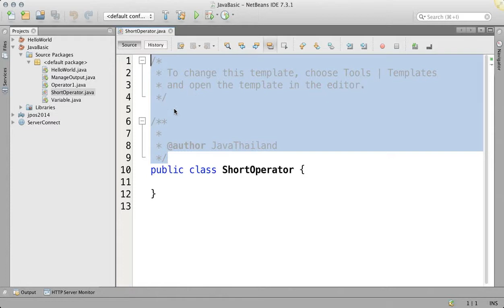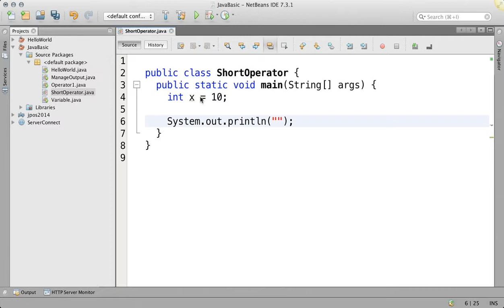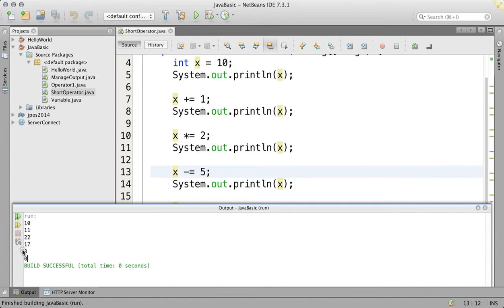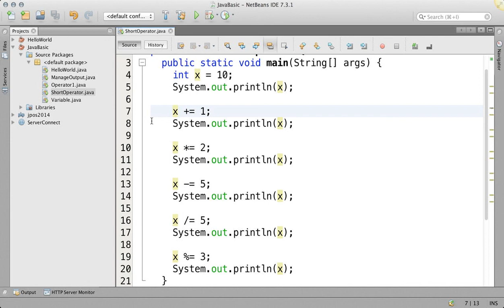เรียน java แบบง่ายๆ ตอน 05 การใช้ตัวดำเนินการแบบสั้น